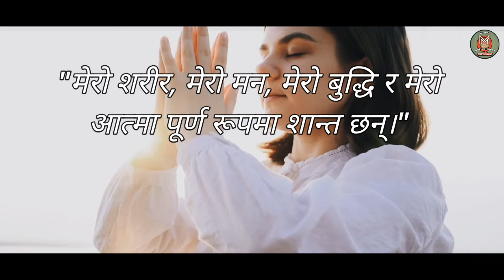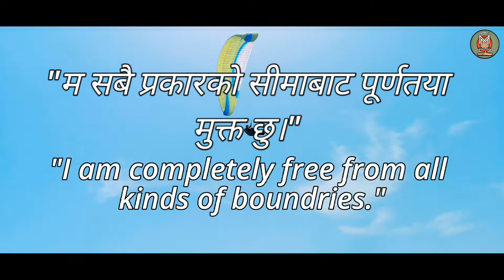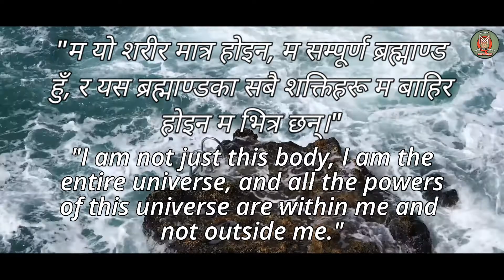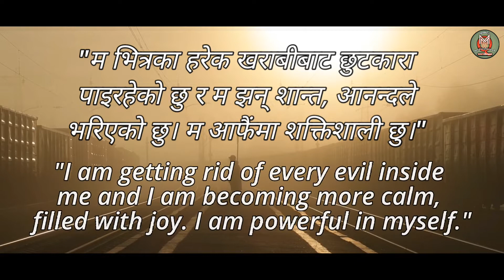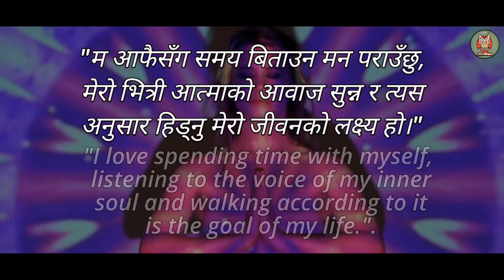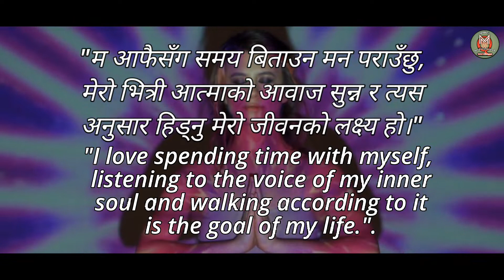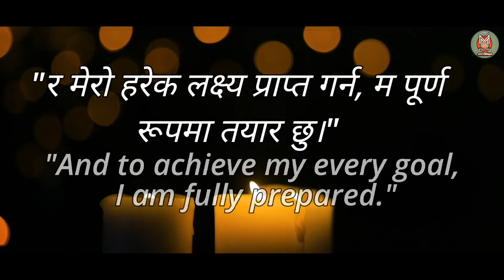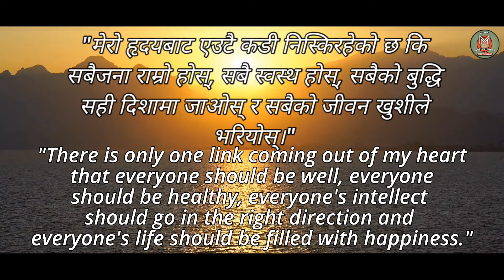सुत्नुअघि सधैं सुन्न, सोच्न र गर्न आवश्यक कुराहरू- Sandeep Maheshwori (English and Nepali explained)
सुत्नुअघि सधैं सुन्न, सोच्न र गर्न आवश्यक कुराहरू...Things you need to listen, think and do always before bed by Sandeep Maheshwori (Both in Nepali and English explained)

Sandeep Maheshwari is a name among millions who struggled, failed and surged ahead in search of success, happiness and contentment. Just like any other middle class guy, he too had a bunch of unclear dreams and a blurred vision of his goals in life. All he had was an undying learning attitude to hold on to. Rowing through ups and downs, it was time that taught him the true meaning of his life.

And once discovered, he consistently kept resigning from his comfort zone and to share the secret of his success with the entire world. It is this very urge of helping people and doing something good for the society that inspired him to take the initiative of changing people's lives in the form of "Free Life-Changing Seminars and Sessions".

हरेक नेपालीहरुले एक पटक थााहा पाउनैपर्ने स्वर्गीय राजा वीरेन्द्र विर विक्रम शाह देवको अमर र अमुल्य..Every Nepali must know once the immortal and precious "WORDS" of the late King Birendra Bir Bikram Shah Dev

Romantic Love Quotes by Famous Authors, that'll assure you everybody is naive when it comes to love.

Also lets us build and make a huge and great youtube family for more updates.